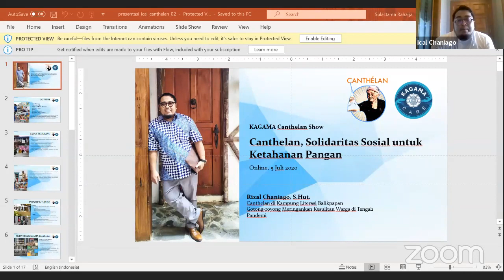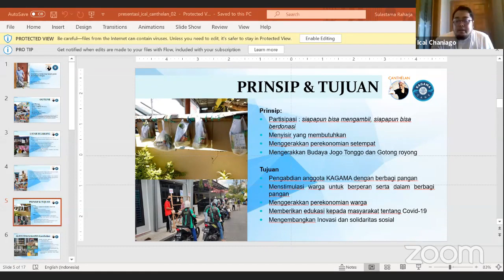Rizal Chaniago - Canthelan dikampung literasi, gotong royong meringankan kesulitan warga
Canthelan Show 1:  Solidaritas Sosial untuk Ketahanan Pangan

Hari/ Tanggal: Minggu, 5 Juli 2020.
Waktu: 10:00-12:00 WIB
Tema: Canthelan, Solidaritas Sosial untuk Ketahanan Pangan

Keynote Speaker:
Dra. Hj. Sri Muslimatun, M.Kes
Wakil Bupati Sleman

Narasumber:
1. Murti Maharini

Saling Jogo Tonggo di Tengah Pandemi dengan Canthelan di Dusun Burikan, Mlati, Sleman.

2. Rizal Chaniago
Canthelan dikampung literasi, gotong royong meringankan kesulitan warga ditengah pendemik

3. Miftahuraifah Qurotun Aini

Mengelola Canthelan dari Usaha Frozen Food di Ngentak, Banguntapan, Bantul